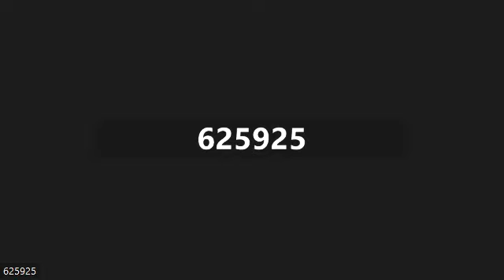Our brains are changed as we learn Chassidus, the inner dimensions of Torah, which we understad.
The Rebbe's conclusions on the rewards that we are to experience now for all the service of all generations until now. Parshas Ki tetze 1991. Taught by Yehudit Wolffe founder of Bais Chana.